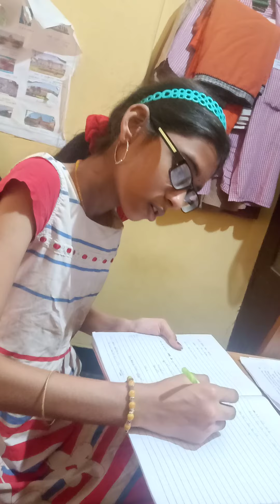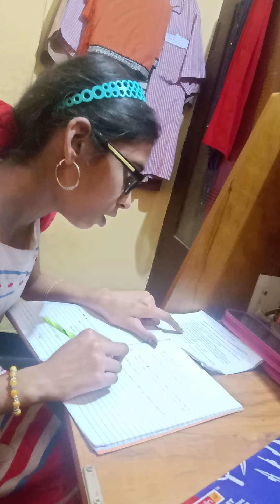Answering MATHEMATICS question paper of class 10 by Keerthana S teacher subramanian master tv